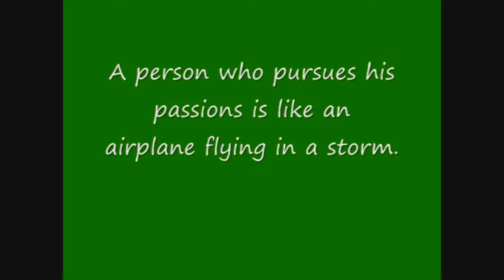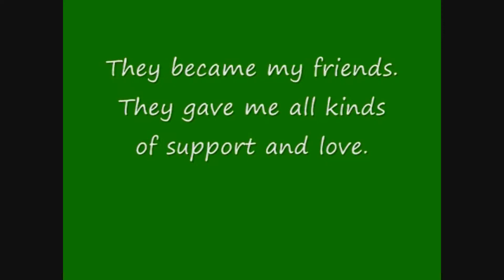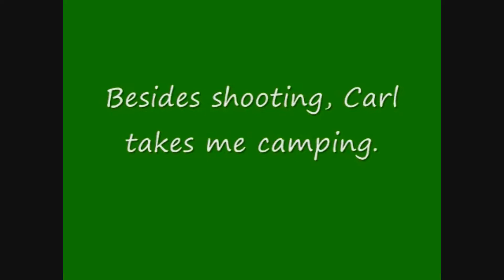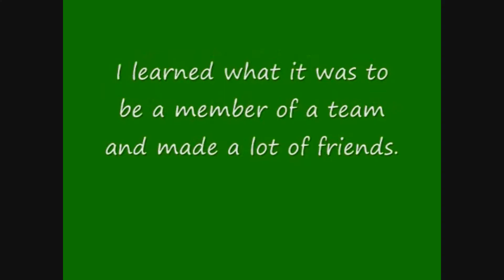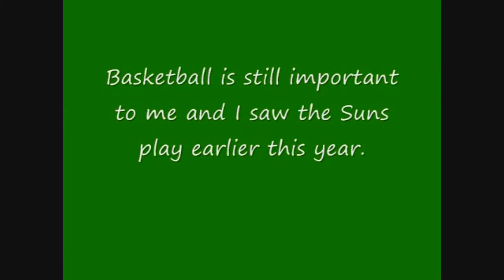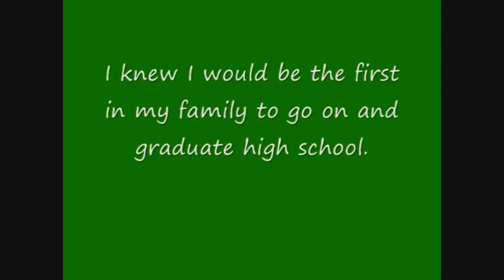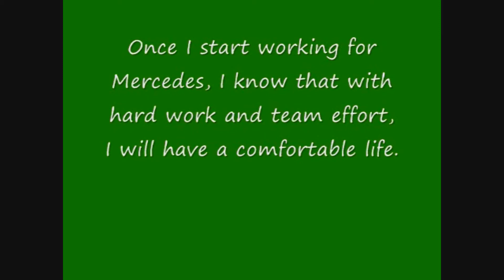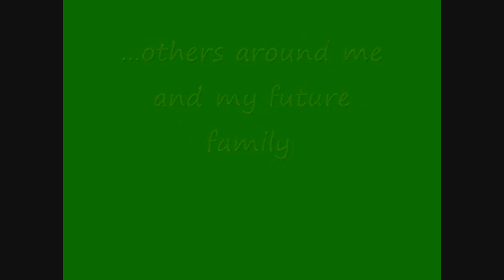Juven's senior project (2012)